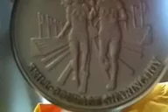Jacobs Special Olympics